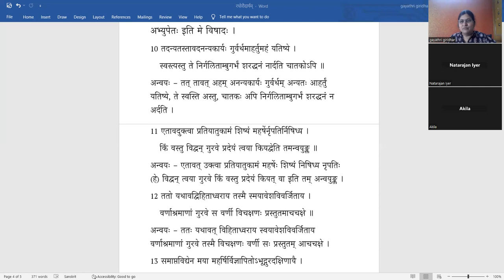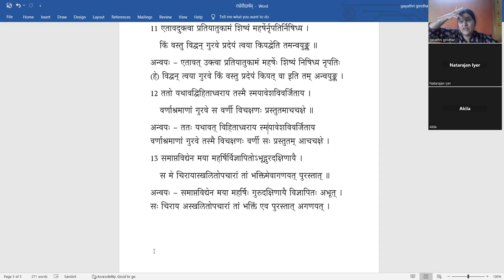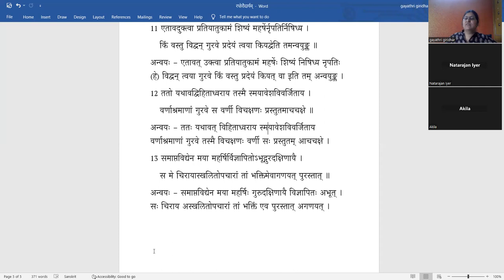Surasaraswathi Turiya - Lesson 2 - Part 4